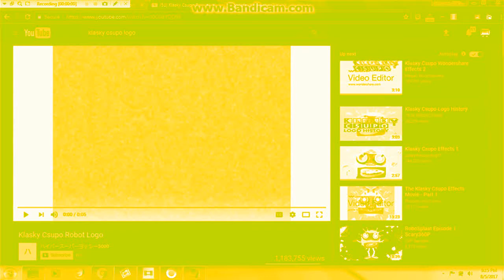GLLGGLLG GLLGGLLG GLLGGLLG Csupo AB75 Vocodex